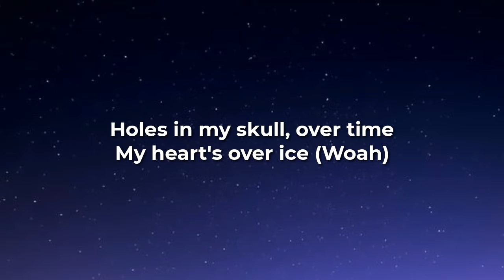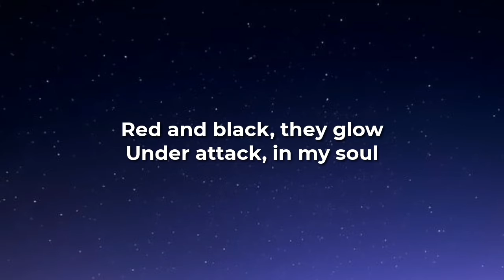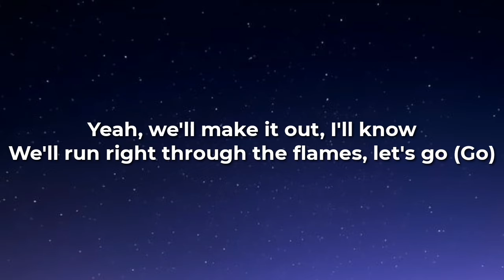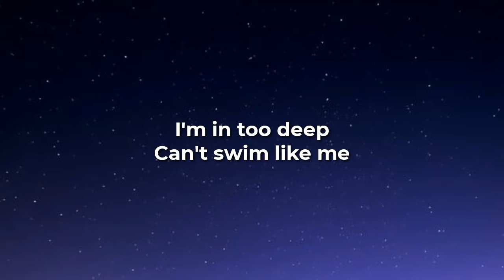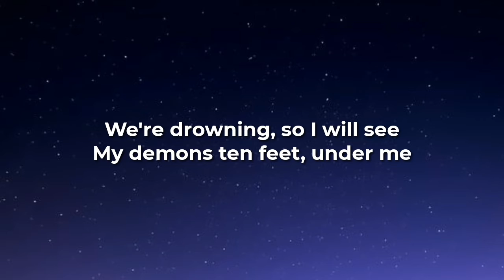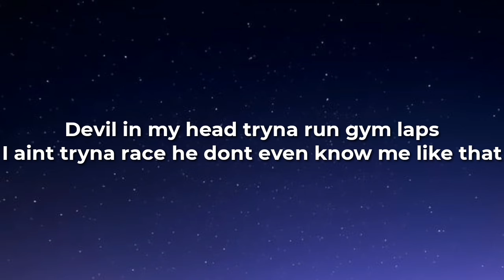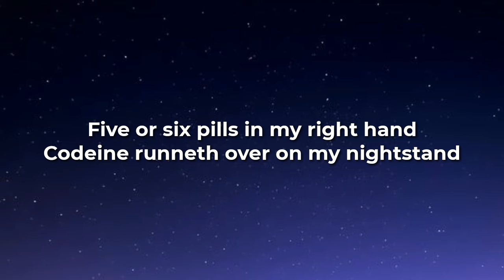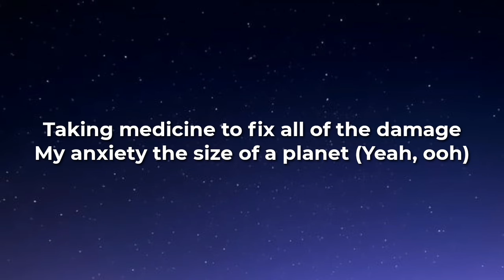Juice WRLD - Righteous (Lyrics)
[Intro]
I will (Will)

I will
Oh-ooh (Oh-ooh)

[Chorus]
All white Gucci suit, I'm feeling righteous, yeah

Takin' medicine to fix all of the damage
My anxiety the size of a planet (Yeah, ooh)

My heart's over ice (Woah)

High, I'm an anxious soul

Yeah, we'll make it out, I'll know
We'll run right through the flames, let's go (Go)

My heart's over ice (Woah, uh)

Too busy drinking codeine doin' high speeds

[Chorus]
All white Gucci suit, I'm feeling righteous
I know that the truth is hard to digest

Five or six pills in my right hand